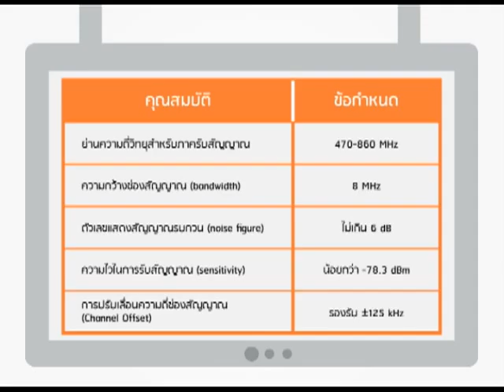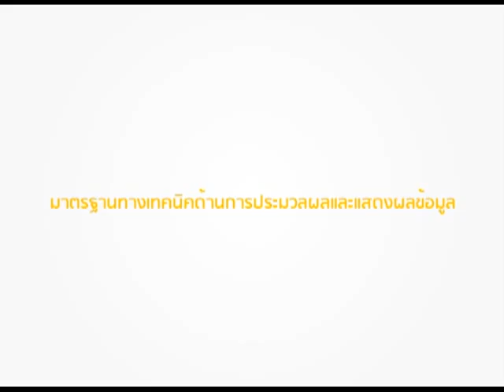script 3 new sound.mp4